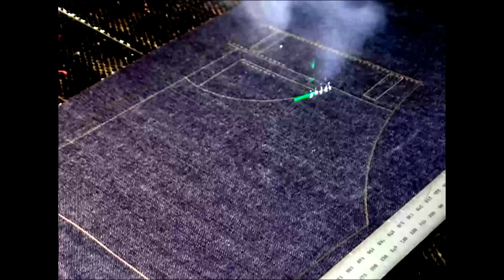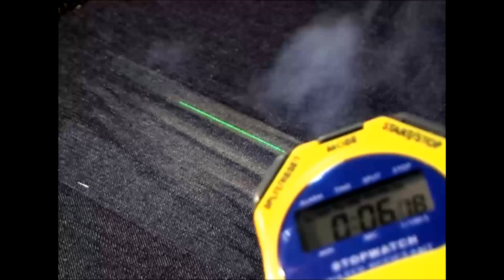Laser etch denim whiskers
Laser etching jeans whiskers and distressed effect on denim with Graphixscan
500 laser cutting and engraving machine from CadCam Technology Ltd.